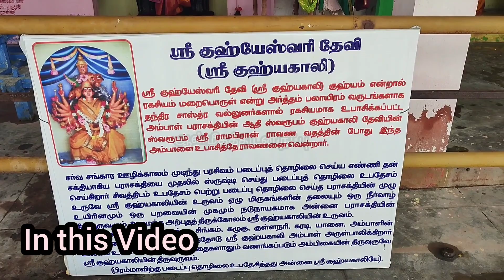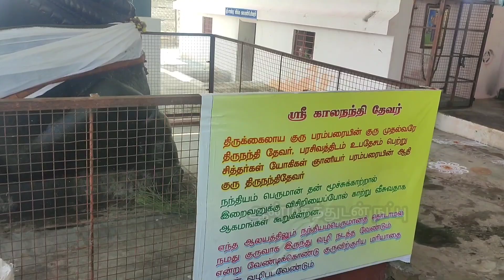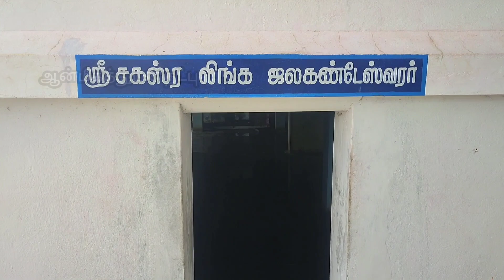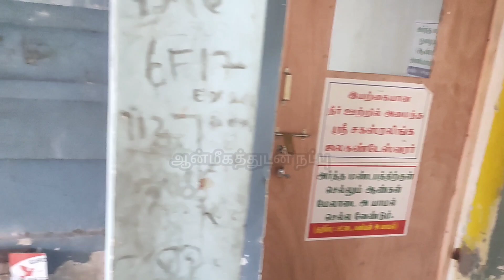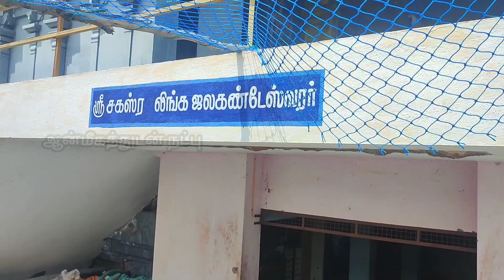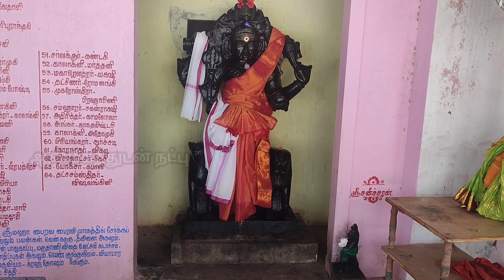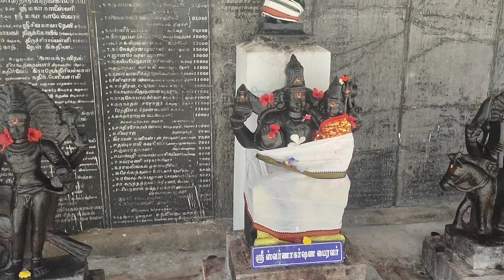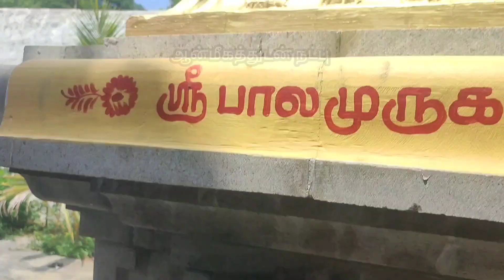திருச்சியில் 12 பைரவர் அஷ்டகாலி ஒரே தலத்திலா!! பைரவர் அர்த்தநாரீஸ்வரராக உள்ள தலம் | பஞ்சமுக நடராஜர்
கூத்தைப்பார் மஹாகாலீஸ்வரி கோயில்

மூலவர்: மஹாகாலேஸ்வரர்
அம்மன்: மஹாகாலீஸ்வரி
ஊர் : கூத்தைப்பார்
மாவட்டம்: திருச்சி

தலசிறப்பு

12 பைரவர், அஷ்டகாளி, சகஸ்ர ஜலகண்டேஸ்வரர், குஹ்யகாலி அருள்பாலிக்கும் தலம். 54 அடி உயரத்தில் மஹாகாலீஸ்வரி 59 அடி உயரத்தில் மஹாகாலேஸ்வரர் 61 அடி உயரத்தில் சிவலிங்கம் உள்ள தலம்.

குஹ்யகாலி

உலகிலேயே இந்த தலத்தில் மட்டுமே இந்த குஹ்யகாலி உருவ வழிபாட்டில் உள்ளது. பிரம்மாவின் குரு ராவணனை சம்ஹாரம் செய்யும் சக்தியை ராமருக்கு வழங்கிய அன்னை.

பிராத்தனை

ராகு பகவான் தினமும் இந்த தலத்தில் ராகு காலத்தில் இந்த தலத்தில் வழிபாடு செய்வதால் ராகு காலத்தில் இந்த கோயிலை தரிசனம் செய்ய நாக தோஷம் காலசர்ப்ப தோஷம் நிவர்த்தி ஆகும்.

வழிபாடு

தேய்பிறை அஷ்டமி அன்று இந்த தலத்தில் பைரவருக்கு சிறப்பாக அபிஷேகம் மற்றும் ஹோமங்கள் நடைபெறும்.
வளர்பிறை பஞ்சமி மற்றும் ஆயில்யம் நட்சத்திரத்தில் நாக தோஷம் நீங்க பரிகார பூஜை செய்யப்படும் ‌.
அமாவாசை அன்று பிரத்தியங்காதேவிக்கு மிளகாய் ஹாமம் நடைபெறும்.

மேலும் விவரங்களுக்கு தொடர்பு கொள்ள வேண்டிய தொலைபேசி எண்

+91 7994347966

திருவானைக்காவல் கோயில் தரிசனம்

- தமிழ்